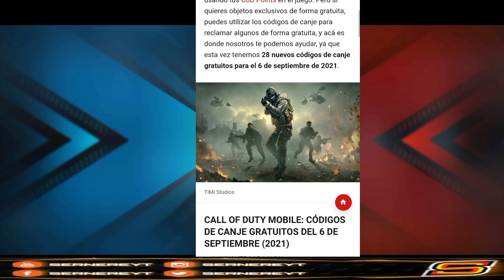NUEVOS CÓDIGOS EXCLUSIVOS PARA CANJEAR EN COD MOBILE DEL 6 DE SEPTIEMBRE 2021 PARA TODOS / SernereYT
ENTRA YA! NUEVOS CÓDIGOS GRATIS PARA CANJEAR COD MOBILE CANJEA TODO LOS CÓDIGOS

°A L G U N O S   D E   M I S   VIDEOS°

-- MEJORA Y ACTUALIZA TU SENSIBILIDAD EN CODM Y MEJORA TU JUGABILIDAD EN MULTIJUGADOR Y BATTLE ROYALE

--  Como QUITAR el LAG EN COD MOBILE Y OPTIMIZAR PARA MEJORAR EL RENDIMIENTO en call of duty mobile 2021

-- 🔴 *TRUCO* PARA VER AL ENEMIGO ANTES Y COMO DISPARAR MÁS RÁPIDO EN CALL OF DUTY MOBILE‬

-- Cómo jugar Call of duty War Zone online Y Cómo quitar el candado de call of duty War Zone SOLUCIÓN

Tag (ignorar)
pro a dos dedos,